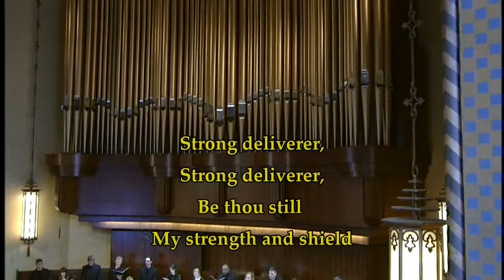"Guide Me O Thou Great Jehovah" arr. Richard Webster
Sung by the University of Nebraska-Lincoln "Singers", Plymouth Brass and Congregation, February 1, 2015 at First-Plymouth Church, Lincoln Nebraska. Dr. Pete Eklund, Conductor; Jeremy Bankson, Organist.